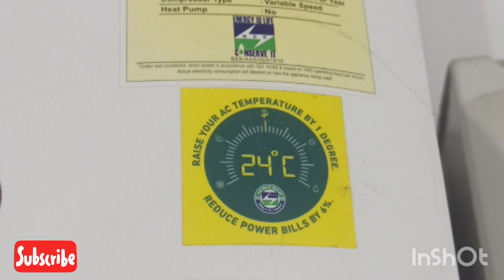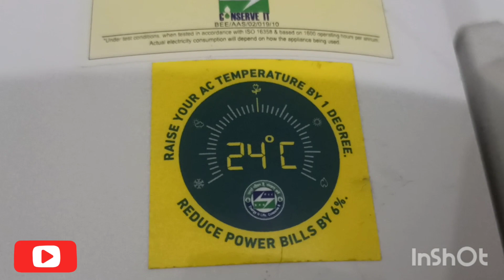ac temperature 24 സെറ്റ് ചെയ്യണോ??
ac temlerature 24  setr